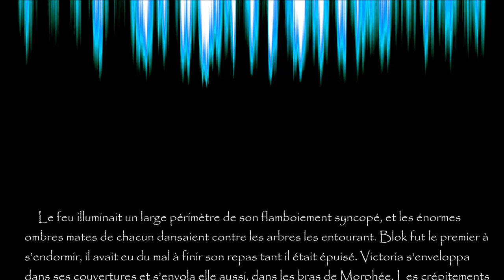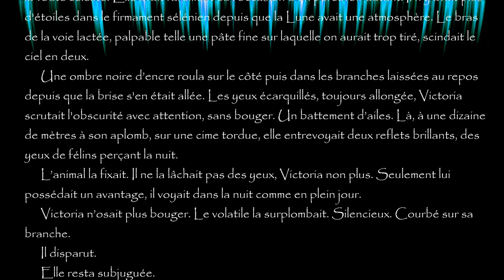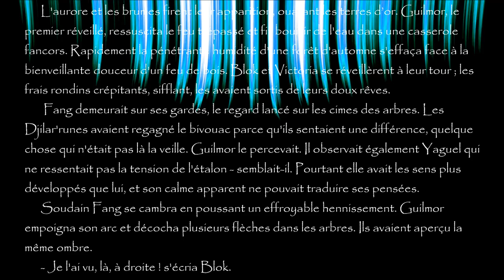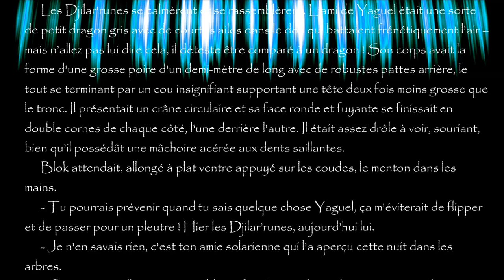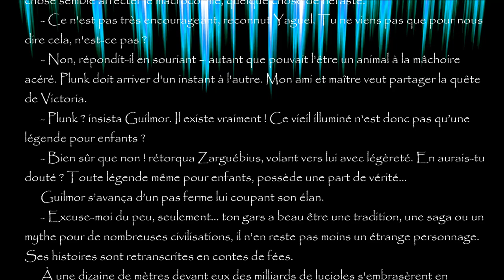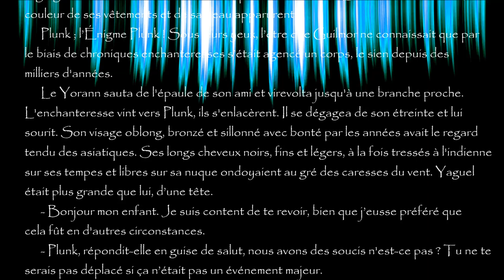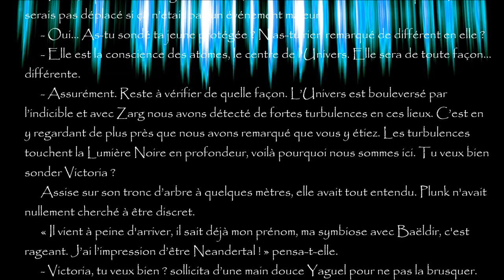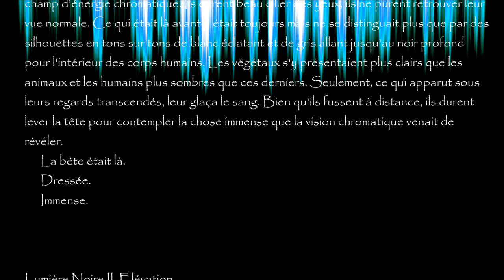Lumière Noire II, chapitre 7 "Oh, un dragon ?"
Bande Originale du livre "Lumière Noire II, Elévation" d'Antoine Guiry. 7ème chapitre, "Oh, un dragon ?" (V2 2024)